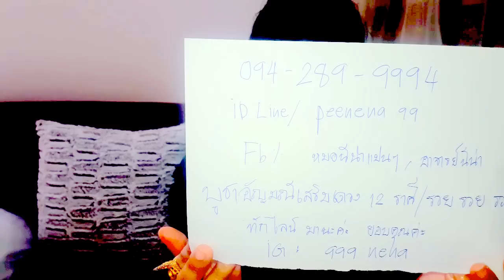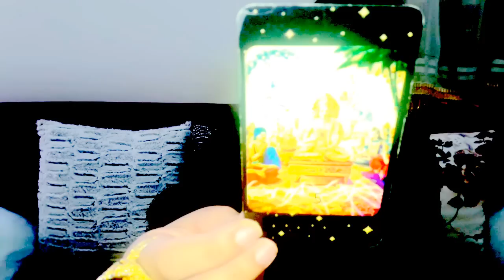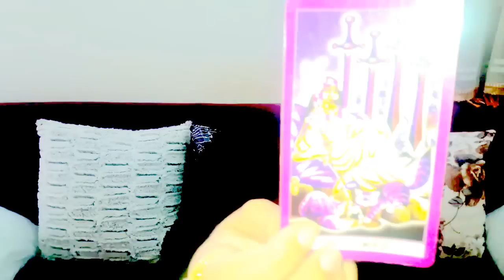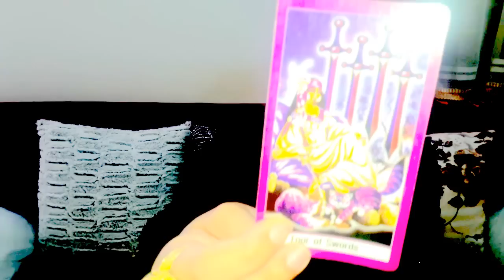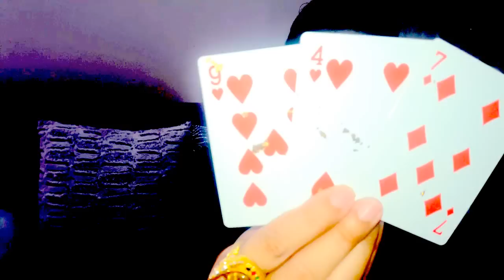เปิดดวงราศีเมถุน*ธันวาคม2559หมอนีน่าแม่นๆ(ไพ่พระพิฆเนศ,ไพ่ยิปซีTAROT)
ดูดวงดูดวง2559 ดูดวงปี2559ดูดวงปี2559หมอนีน่าดูดวงวันเดือนปีเกิด2559ดูดวงเนื้อคู่ดูดวงไพ่ยิปซีดูดวงความรักดูดวงรายวันดูดวงหมอนีน่าแม่นๆดูดวงหมอนีน่า2559ดูดวงรายเดือนดูดวงวันเกิดดูดวง2559ดูดวงวันนี้ดูดวงกราฟชีวิตดูดวงฟรี แม่นๆดูดวงหมอนีน่า2559ดูดวงรายเดือนดูดวงวันเกิดดูดวง2559ดูดวงวันนี้ดูดวงกราฟชีวิตดูดวงฟรี